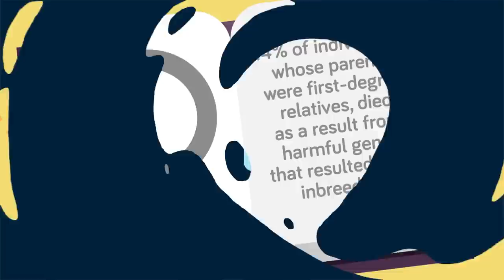The Problem With Noah’s Ark Repopulating The World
It rained for 40 days and 40 nights, but thanks to Noah and his ark, 2 of every animal were able to survive and re-populate the world. We've all heard the story, but how possible is it for a scenario to play out like this in the real world? Check out today's new video to find out if a real Noah's ark could actually save the animal kingdom!